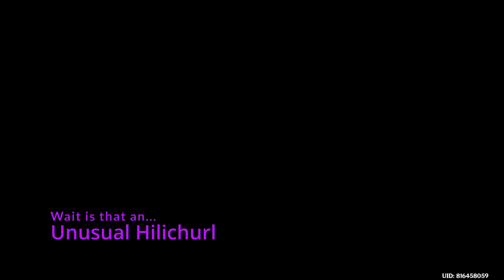[GI] Funny Moments before 2.5 Update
Follow to see my journey of pain and primos.
I am live from 10:00 AM IST!

These are some random clips I think about a lot!
The Abyss did not change, but I will eventually upload a new Abyss Video soon! till then make do with this filler arc :3

Time Stamps :
00:00 Intro
00:02 Wait is that an...
00:20 Pro Qiqi
00:58 Kokomi
01:30 Hope or...
02:00 How to Main
03:35 Raiden Promotion
04:19 Teleportsus
04:29 Pain
04:55 Outro